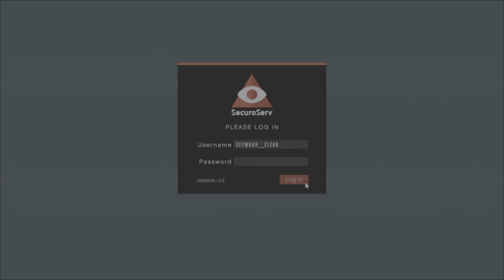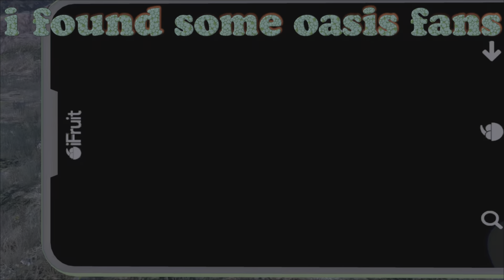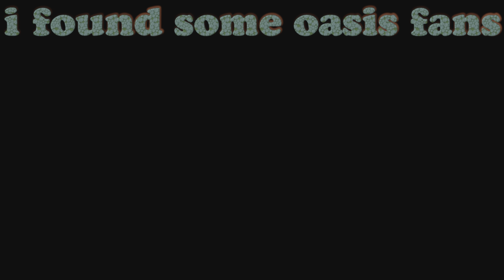Compilation of God like gaming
Pavel ruins date night   ..  This that & the other , if you're reading this, then beepboop that like button, because its the yt algorithms  jee spot apparently. SoooO yeah ok... Yt wouldn't let me write jee spot properly, said its a swear word oooh wow so i thought hmmm maybe it's delete the G put jee and it worked, i will tear that AL Gorithm a new one yee haar